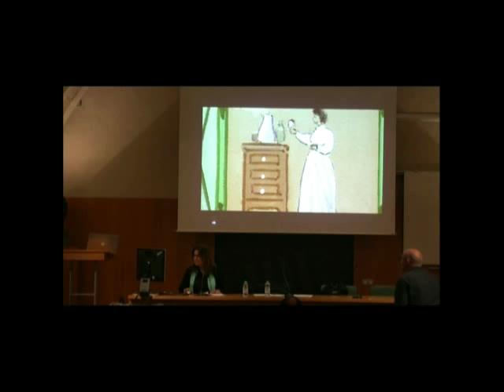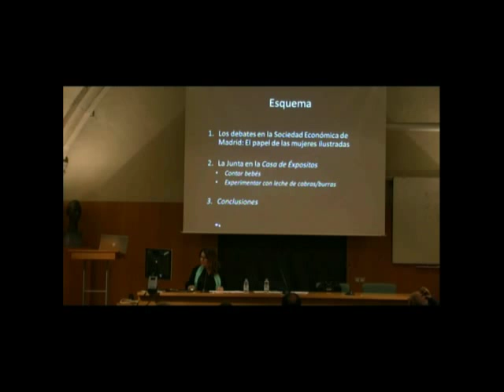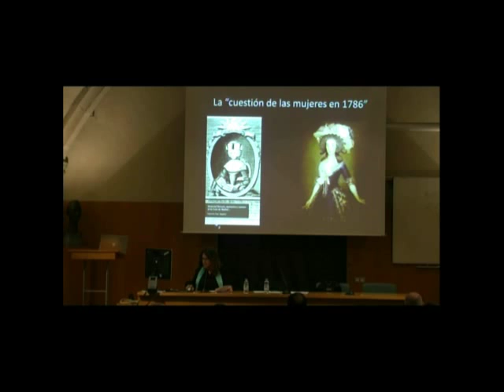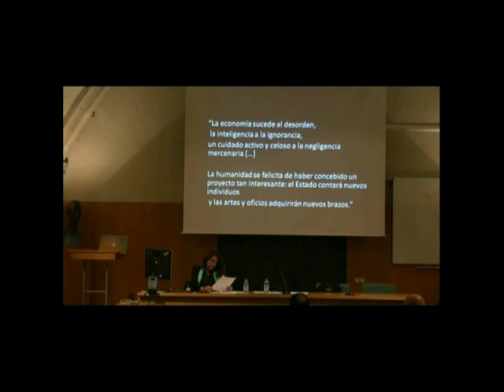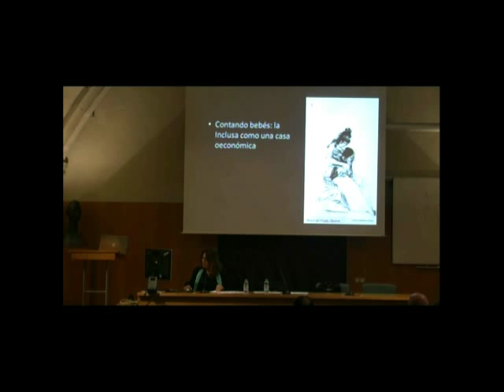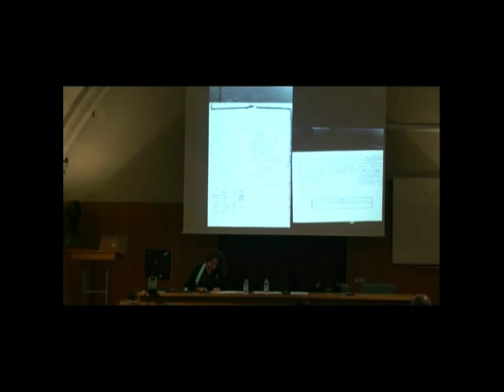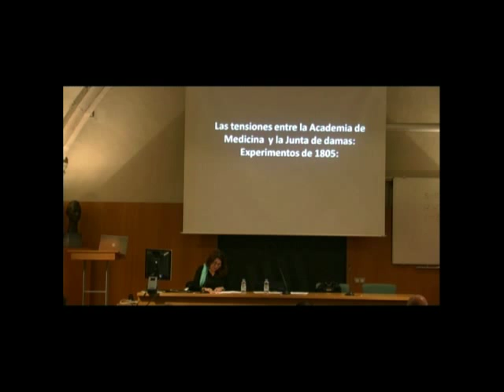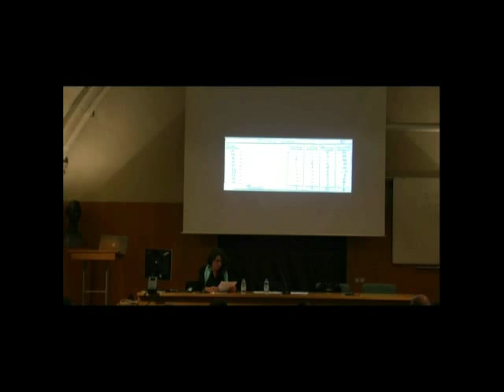Seminari: 'Ciència, gènere i il·lustració'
Sessió a càrrec d’Elena Serrano, de l’Institut Max Planck d’Història de la Ciència de Berlín, que va oferir la conferència «Experimentos para el bien público: mujeres, reformismo ilustrado y ciencia en España (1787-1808)». Organitzat per la Societat Catalana d'Història de la Ciència i de la Tècnica (SCHCT), filial de l'IEC, va tenir lloc a l'Institut el 21 de maig de 2015.